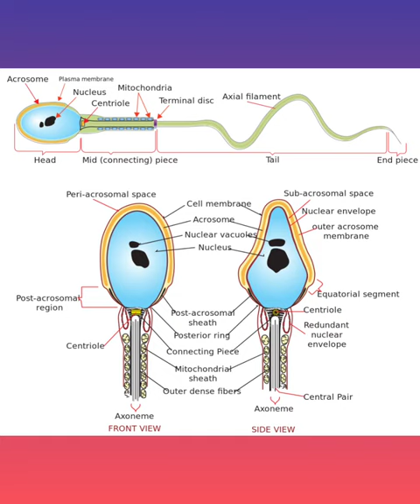Easy way to learn structure of sperm